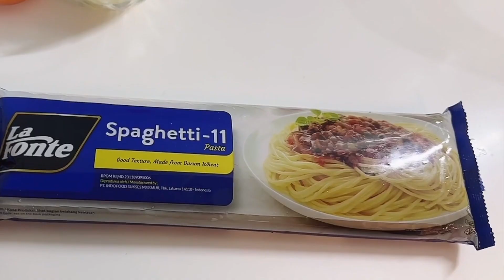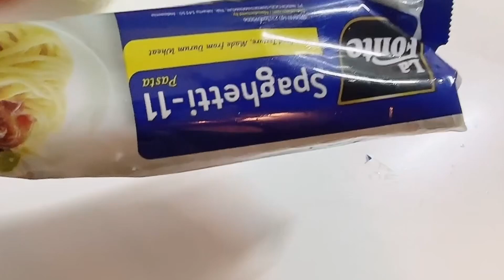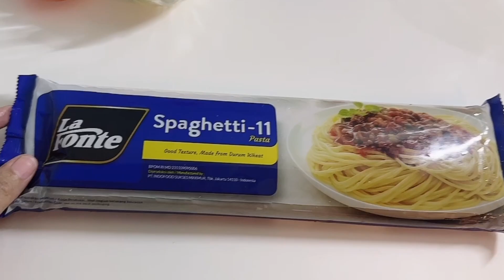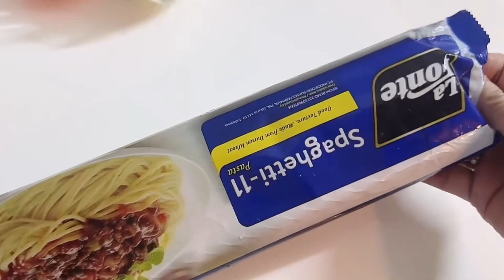Cooking With Mira Chan||Gak Nyangka Ternyata Resep Spaghetti Ini Bikin Ketagihan! Spaghetti Vongole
Resep Bisa Cek Deskripsi

Spaghetti Vongole
Resep by Mira Chan

Bahan bahannya
400-500g kerang segar
1900 gr air
250 g spaghetti kering (waktu memasak 11 menit)
1 ikat peterseli segar, daunnya saja (kira-kira 20 g)
1 sdt garam laut halus
60 g minyak olive Oil atau minyak goreng
2 sdk butter
4-5 siung bawang putih
3 biji cabe merah
1/2 butir bawang bombay
Seujung ibu jari jahe
Mirin secukupnya
Soyu atau kecap asin secukupnya
Lada tumbuk, secukupnya
Oregano secukupnya
Gula pasir secukupnya
Basil secukupnya
Penyedap

Cara membuatnya
1. Cuci bersih kerang dengan air dingin.Siram kerang dengan air panas dan perasan jeruk nipis untuk menghilangkan bau. Buang airnya dan tiriskan. Kemudian rebus kerang dengan air mendidih 1,5 gls air selama 5 mnt. Angkat.
2. Rebus sepaghetti dengan 3 gls air dan 1 sdk garam sampai kenyal. Angat tiriskan.
3. Cincang bawang putih,bawang bombay ,jahe dan cabe merah.
4. Tumis bumbu yang sudah dicincang dengan olive Oil dan butter. Sampai harum.
5. Masukan kerang yang sudah direbus berikut kuah kaldunya.
6. Bumbuin dengan garam,lada,oregano,basil,mirin,soyu,gula dan penyedap.
7. Masukan spaghetti yang sudah direbus. Masukan daun seledri cincang dan langsung diangkat. Hidangkan. Bisa disajikan dengan taburan keju pamersan.